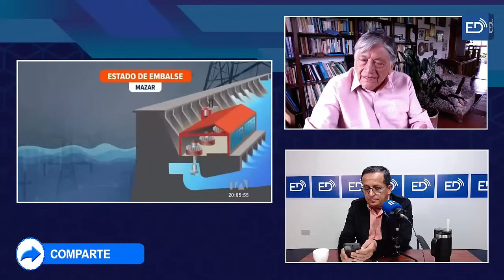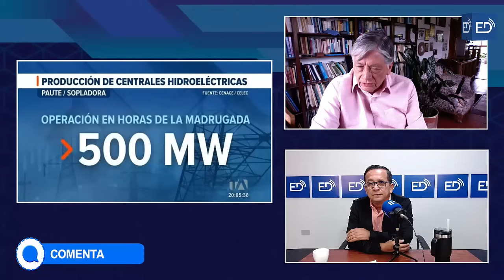NO PUEDES MANDAR A BURROS Q ACTÚEN COMO EN CRISTALERÍA, CON COLOMBIA HAY Q ACTUAR CON RESPETO"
Entrevista Dr. Miguel Calahorrano - Exministro de Energía.

💰 APORTACIONES VOLUNTARIAS AL MEDIO:
Banco Internacional
Cta. Ahorros: 8043801/ Jaime De La Cruz
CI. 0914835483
Banco Guayaquil
Cta. Corriente: 2096870/ Jaime De La Cruz Castillo
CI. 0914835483